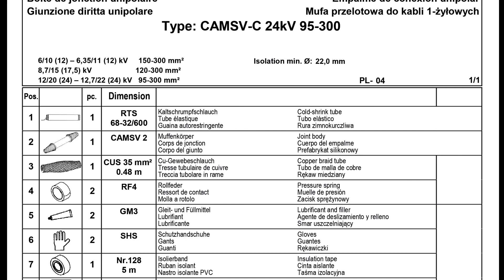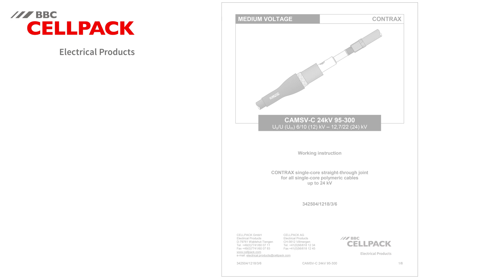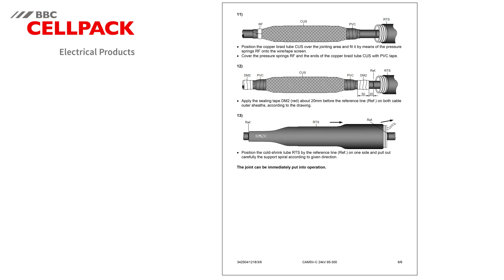BBC Cellpack 1-Leiter Verbindungsmuffe CAMSV-C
Und weiter geht es mit einem Montagevideo kurz und knapp einer 1-Leiter Verbindungsmuffe CAMSV-C.

Verbindungsmuffen bestehen aus verschiedenen Komponenten. Im Falle der komplett „kalt“ (also ohne externe Wärmezufuhr) anwendbaren CAMSV sind es 4 Hauptkomponenten: Die Stromübertragung und die Verbindung der Leiter im Querschnittsbereich von 95 mm² bis 300 mm², unabhängig vom Leitermaterial Aluminium oder Kupfer, übernimmt der mechanische Schraubverbinder CSV-T 95-300. Die Isolation zur Spannungsfestigkeit ist auf den neu entwickelten Silikon Isolierkörper zurückzuführen, neu ohne separate Feldsteuerelemente. Die Schirmüberführung ist klassisch mit einem Kupferschlauch und Rollfeder ausgeführt. Zu guter Letzt ist der Außenschutz mit einem kaltschrumpfenden EPDM Schlauch und diversen Dichtbändern realisiert.

Dieses Montagevideo ersetzt keine Montageschulungen, Installationsanweisungen oder entsprechende Sicherheitsvorschriften.

And it continues with an installation video short and concise with our 1-core straight-through joint CAMSV-C.

Straight through joints consist of different components. In case of the “cold” (without external heating) applied joint CAMSV are 4 components remarkable: For the “current flow” and connection of cross sections starting from 95mm² up to 300mm² regardless the conductor material aluminum or copper is the mechanical connector CSV-T 95-300 used. The isolation to withstand the applied voltage is made by an own produced silicone joint body, new without field control elements. The connection of the screen is built classical with a copper meshed tube and constant force springs. At last the outer protection is performed with a cold shrink EPDM tube and some sealing tapes.

This video does not replace any practical or theoretical training, installation instructions or corresponding safety regulations.